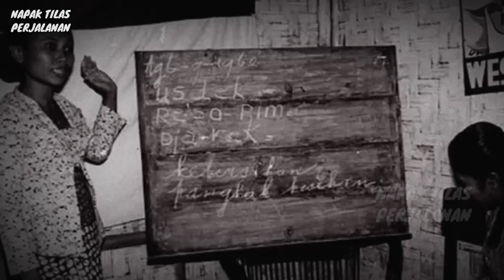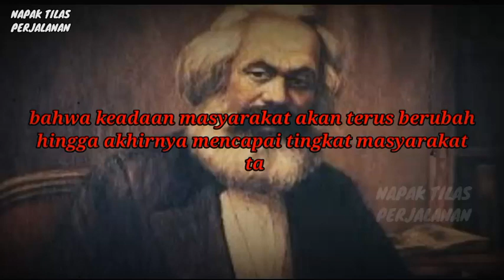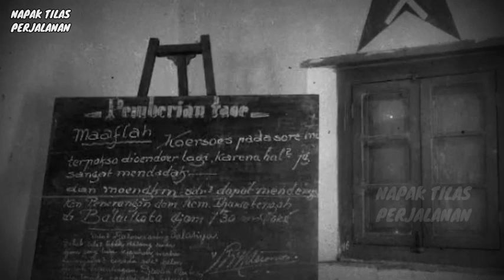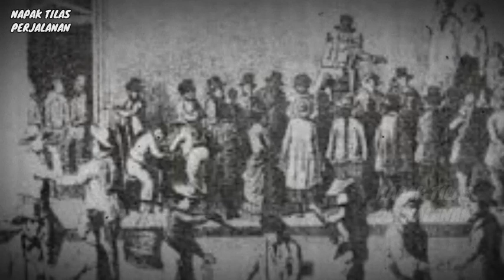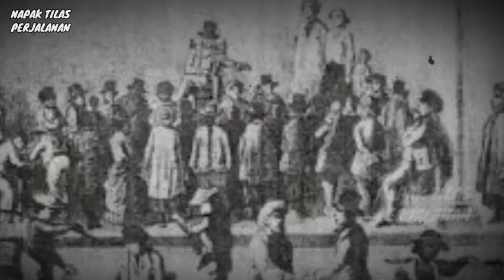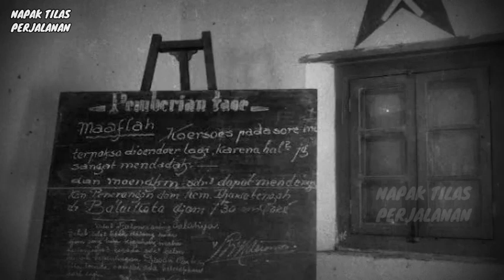KURSUS POLITIK : CARA PKI BENTUK KADER SIAP BERJUANG DAN BERJIWA MILITAN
cara PKI membesarkan nama baiknya lewat kursus politik dan pembentukan kader dengan cara disiplin sehingga mencetak kader yang siap berjuang dan militan